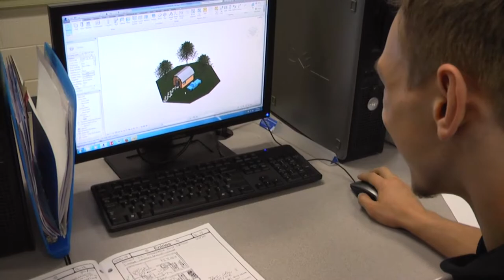One: World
One: World is an initiative created by Central York School District.